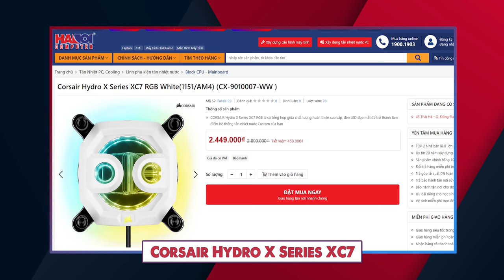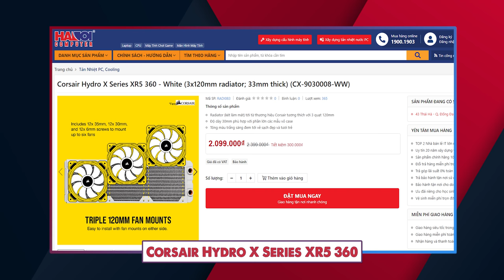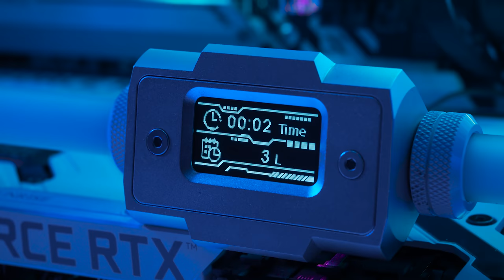Khỏe Thôi Chưa Đủ - Khách Chi 27 Triệu Tân Trang Cho Bộ PC 100 Củ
Vị khách đặc biệt mê gundam đã có một yêu cầu dành cho chúng mình đó là lặp một bộ tản nhiệt nước cho bộ máy gần 100 triệu này. Hãy xem lần này chúng mình tân trang lại cho bộ máy như thế nào nhé!